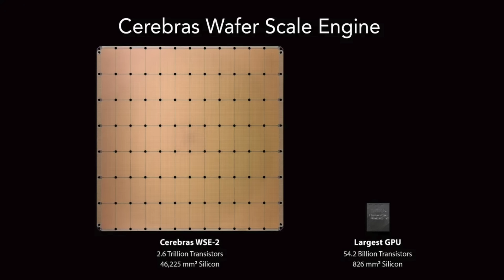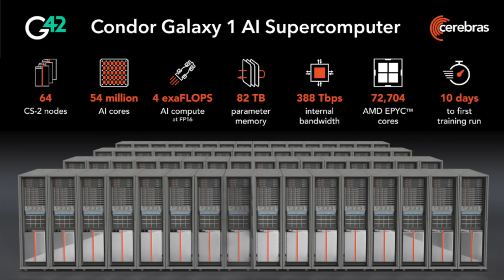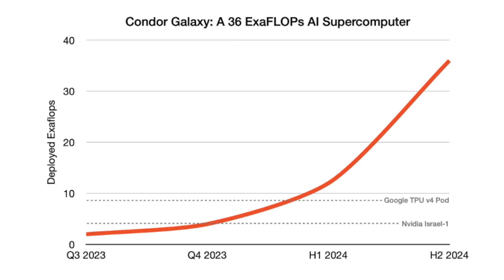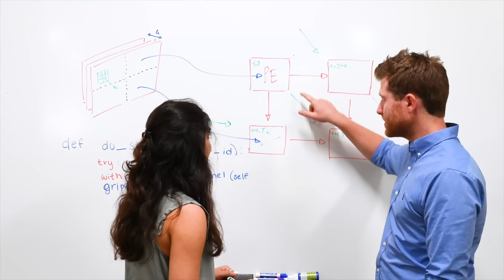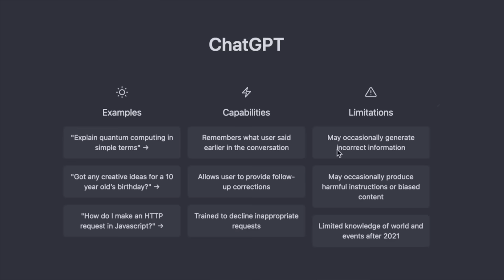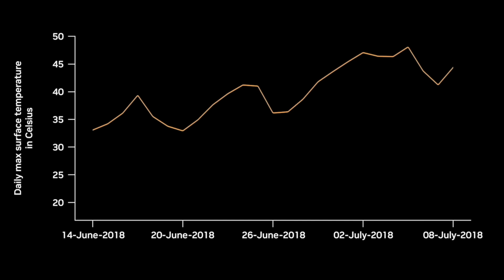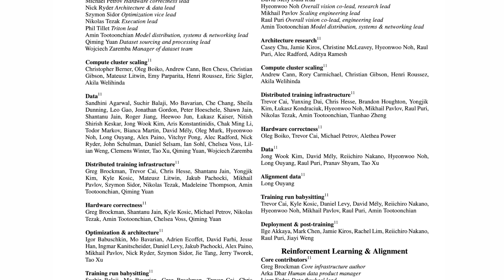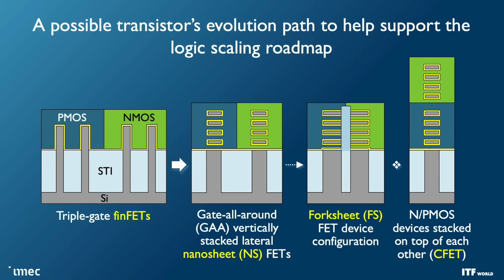New AI Supercomputer Outperforms NVIDIA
In this video I discuss New Cerebras Supercomputer with Cerebras's CEO Andrew Feldman.
Timestamps:
00:00 - Introduction
02:15 - Why such a HUGE Chip?
02:37 - New AI Supercomputer Explained
04:06 - Main Architectural Advantage
05:47 - Software Stack NVIDIA CUDA vs Cerebras
06:55 - Costs
07:51 - Key Applications & Customers
09:48 - Next Generation - WSE3
10:27 - NVIDIA vs Cerebras Comparison

📩 Sign up for my Deep In Tech Newsletter for free!